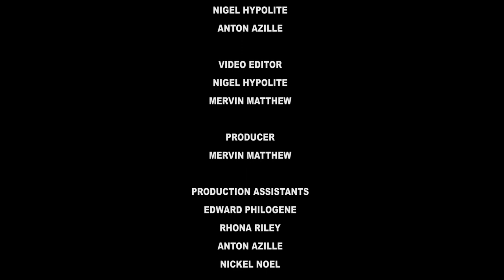GIS Dominica National Focus for June 04, 2018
National Focus for Monday June 4, 2018 with Kimani St. Jean and Creole Highlights with Shaakira Pierre.  Top Stories: Agriculture Minister asks Salisbury Farmers to Dwell on the Future Success of the Industry as ‘Meet The Farmers Tour’ Continues, The Colihaut Constituency Receives $113,000 for House Repairs and Education.